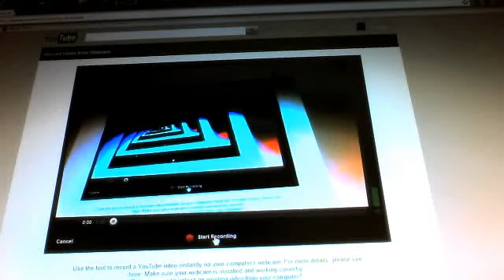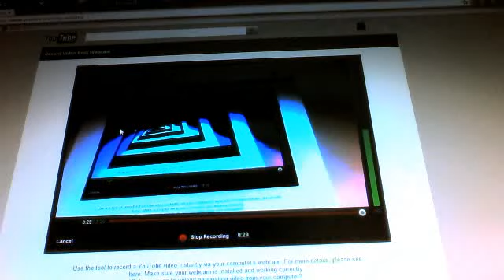sonic 3 part 5 were is the boss